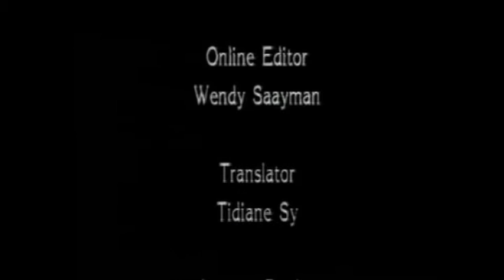Through the eyes of a child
Through the eyes of a child created in 1993 before South Africa's first all race election